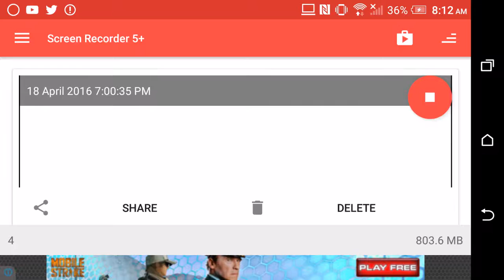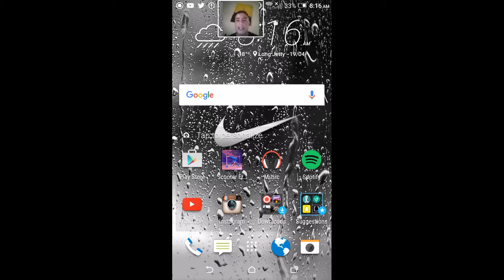Scooter game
Scotterfreestyle